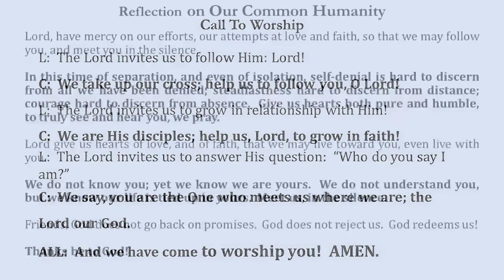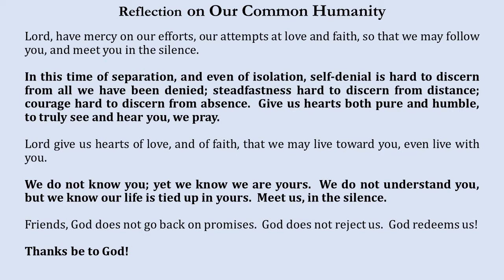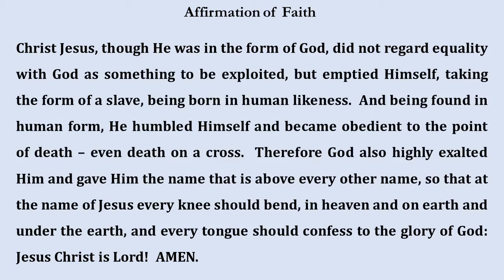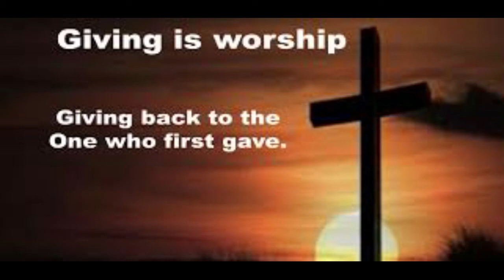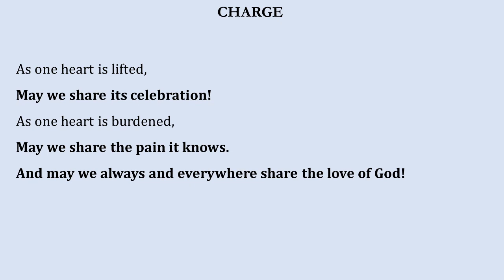Worship at Ocean View Presbyterian - Second Sunday of Lent